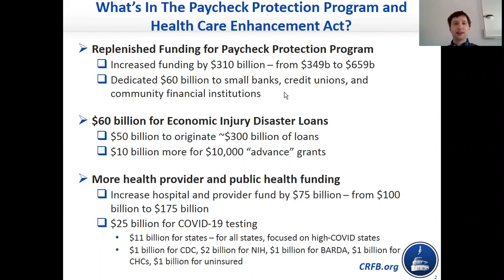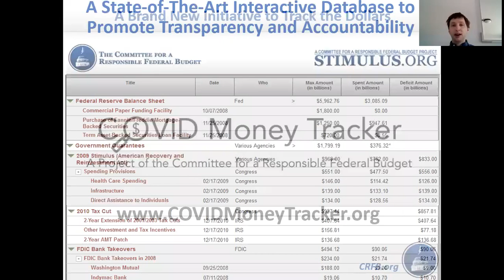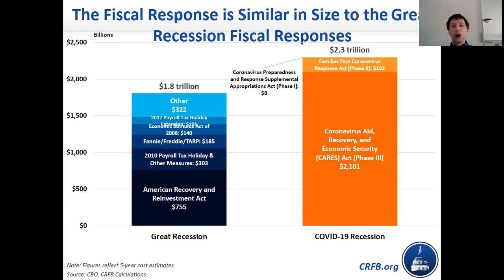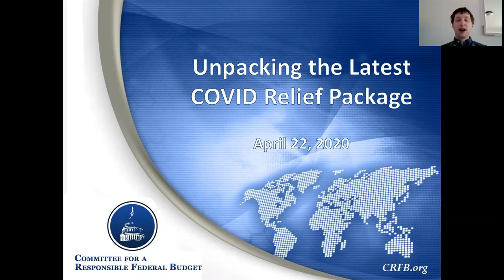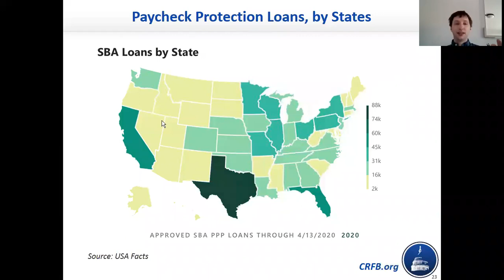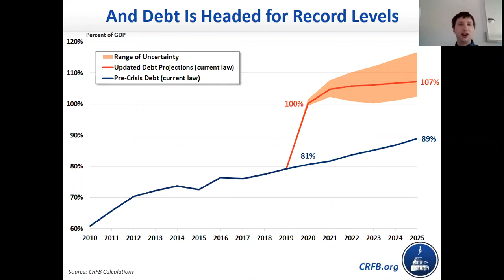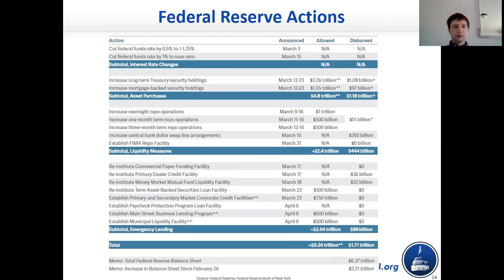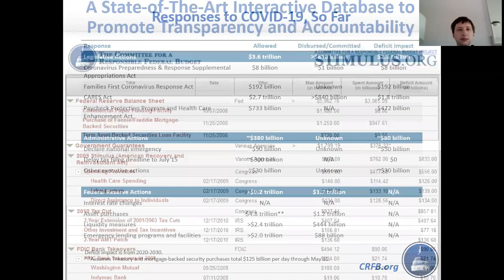Unpacking the Next Phase of COVID Relief Webinar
On April 22, 2020, Committee for a Responsible Federal Budget senior vice president and senior policy director Marc Goldwein discussed COVID-19 economic relief efforts to date and prospects for more novel coronavirus aid. He also discussed the Committee's new COVIDMONEYTracker project.

To get invited to our webinars and receive other informative content, join our mailing list